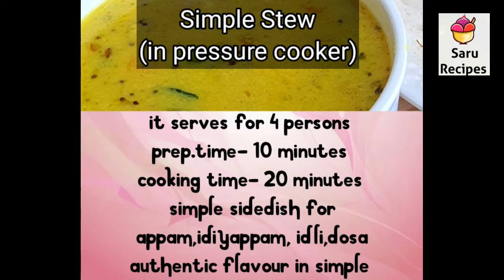stew in pressure cooker|simple sodhi|no veggie gravy|appam idiyappam idli dosa sidedish|saru recipes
stew in pressure cooker|simple sodhi|simple sodhi|appam idiyappam idli dosa sidedish|saru recipes

1

Garlic bread with mozzarella cheese

2

Plain rava dosa

3

Stuffed capsicum with aloo & bread

4

Onion garlic milagai podi

5

Semiya dosa

6

BitterGourd Fry

7

Chilli powder

8

Urundai Curry

9

Baby Porridge

10

Semiya Biriyani